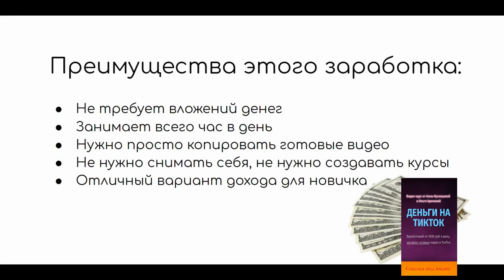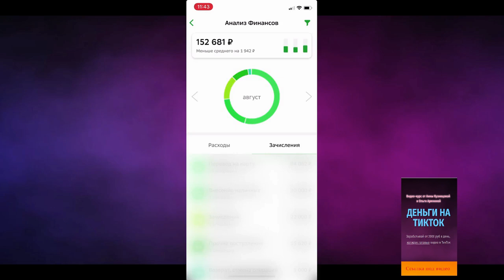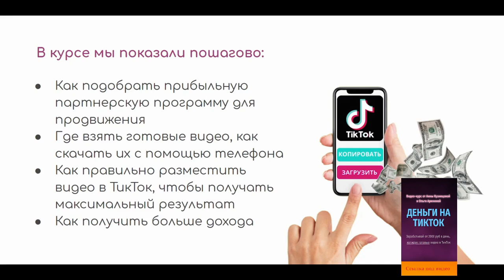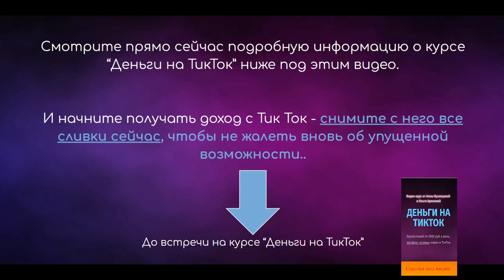Сколько можно зарабатывать в тик токе